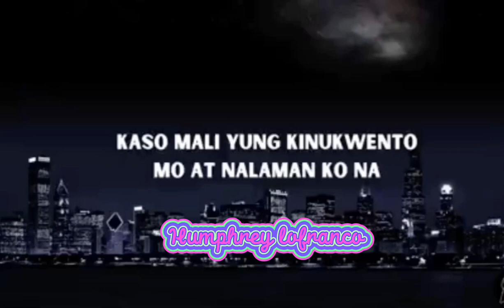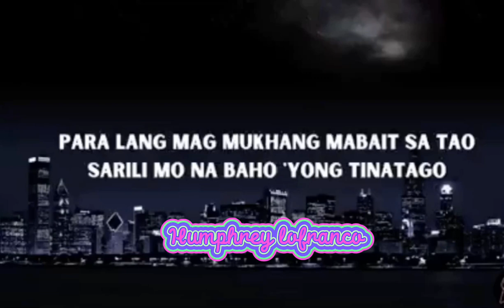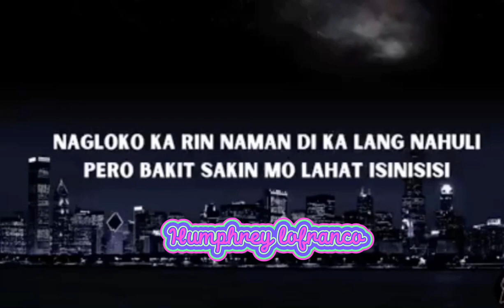Nagloko Karin Naman Di Kalang Nahuli🔉🔉🔉